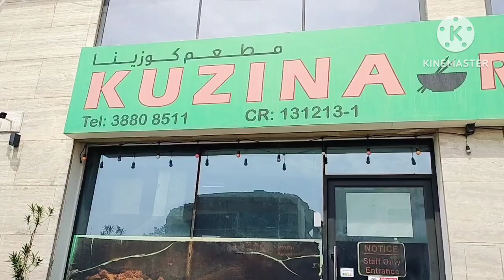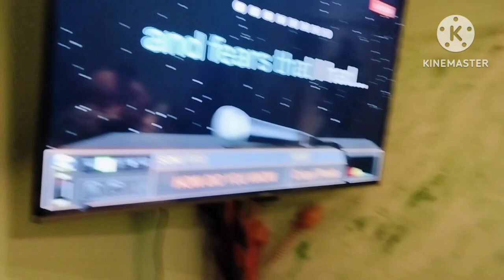Going to Kuzina Restaurant I Thanks for the Sponsor l Ofw Bahrain l Jertro Vlogs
Going to Kuzina Restaurant l Thanks for the Sponsor l Ofw Bahrain l Jertro Vlogs